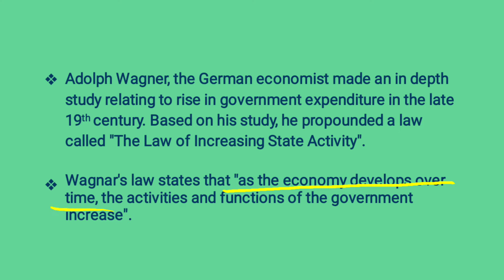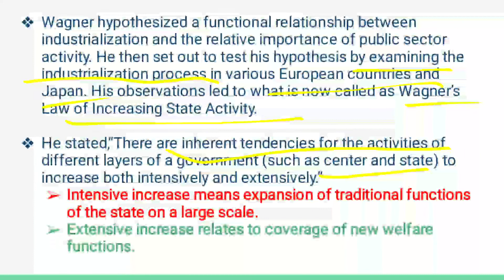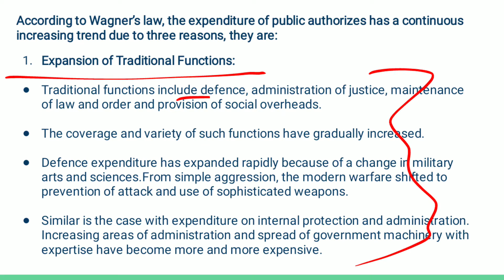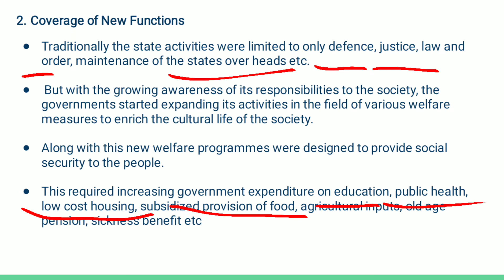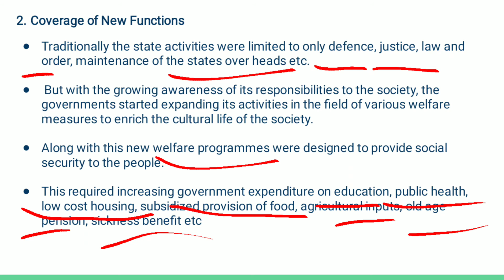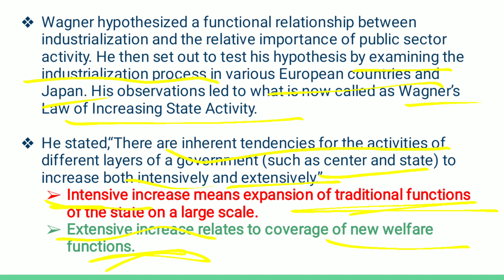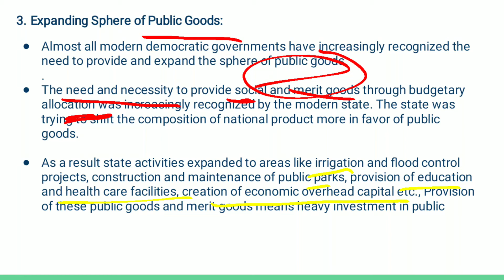Wagner's Law ( Part-1 )